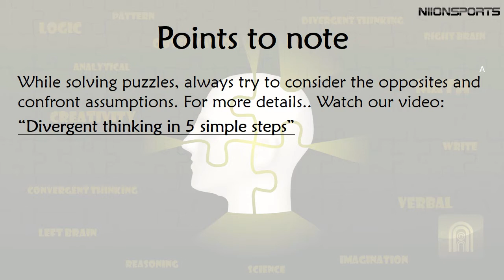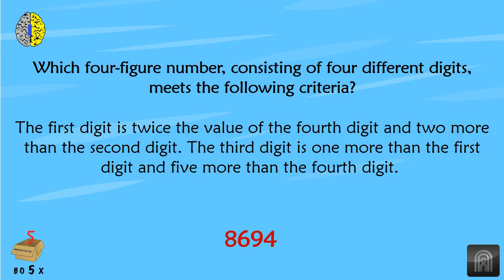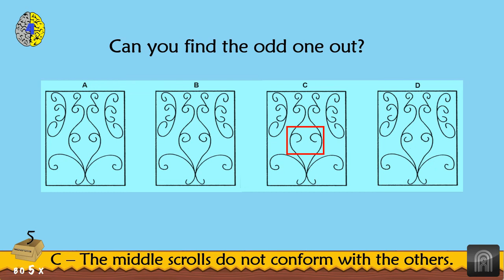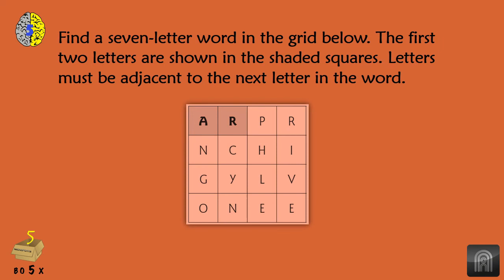5 Difficult puzzles to activate your left and right brain | Part 16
5-in-a-box puzzles to test your intelligence and activate your left and right brain | Set of all new puzzles | Part 16

5-in-a-box puzzle series is a carefully crafted series of videos with 5 puzzles from different categories which aims to activate both your left and right brain.